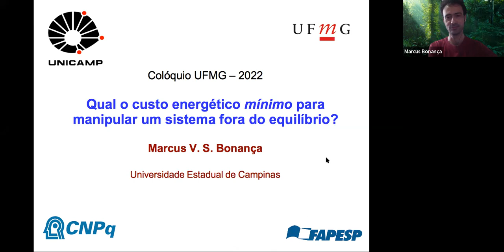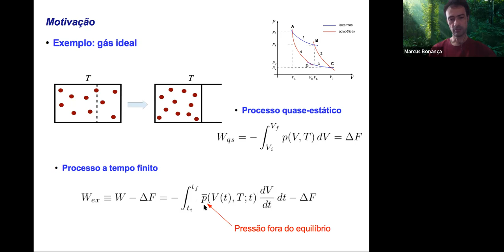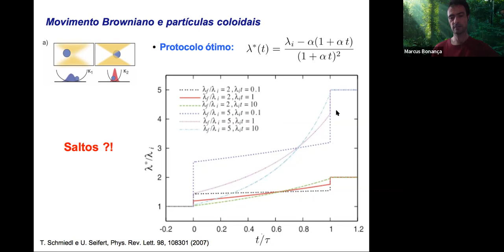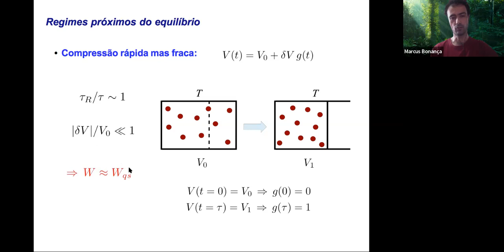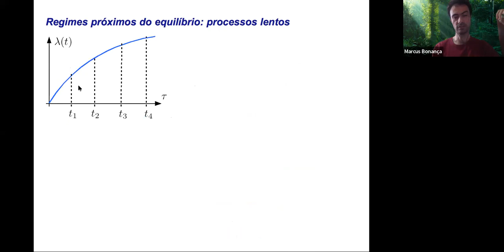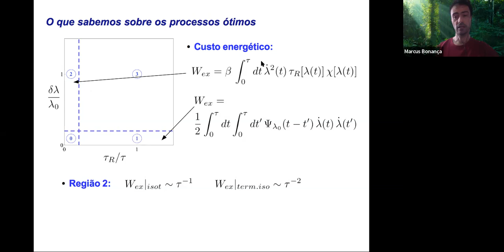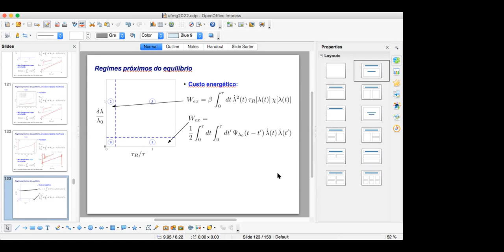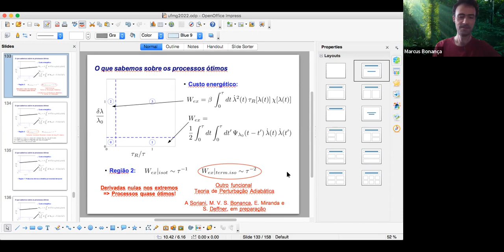Qual o custo energético mínimo para manipular um sistema fora do equilíbrio?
Título: Qual o custo energético mínimo para manipular um sistema fora do equilíbrio?

Palestrante: Marcus Bonança (UNICAMP)

Resumo:

A tarefa de conceber máquinas ou dispositivos cada vez mais eficientes permanece como um desafio constante na história da humanidade. Sejam máquinas a vapor ou chips de computadores quânticos, buscamos sempre otimizar a performance em condições realistas de operação. Apesar das motivações claramente tecnológicas, esse problema tem despertado uma série de desenvolvimentos em ciência básica, sendo o mais famoso, talvez, a invenção da própria Termodinâmica. Nesse colóquio, será abordada de forma introdutória a questão de como determinar os processos termodinâmicos que minimizam o custo energético envolvido na manipulação de um sistema físico fora do equilíbrio. Em situações experimentais (ou até computacionais) do dia-a-dia, todo processo termodinâmico ocorre em um intervalo de tempo finito, levando o sistema de interesse a um regime fora do equilíbrio em geral. Logo, precisamos ir além da Termodinâmica usual, cujos resultados se restringem a processos quase-estáticos, se quisermos determinar o custo mínimo em situações realistas.